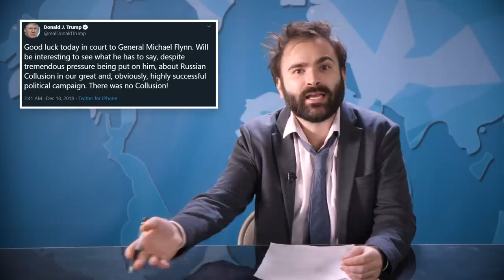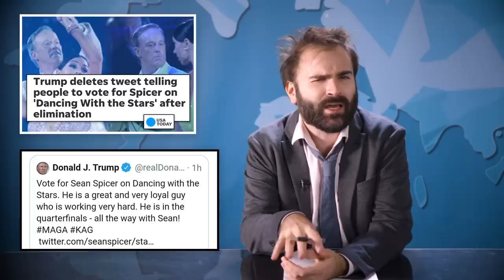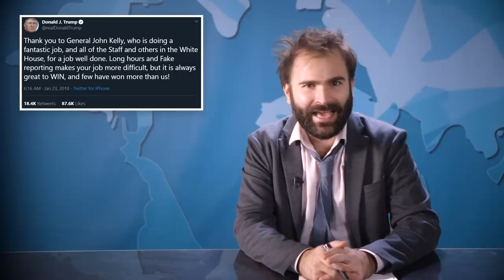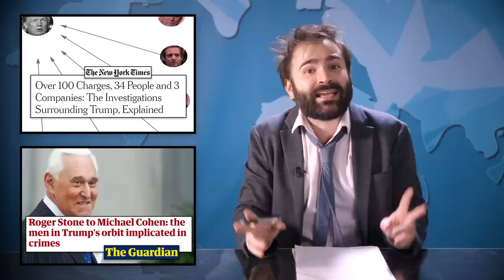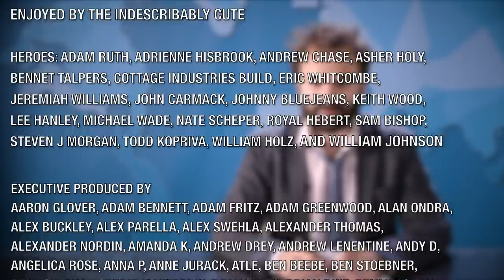The Curse Of Personally Knowing Donald Trump - SOME MORE NEWS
In today's episode of SomeMoreNews, we discuss Donald Trump, a president, and his many crime friends that end up fired or in jail.

Produced by Katy Stoll (@KatyStoll). Written by David C. Bell (@moviehooligan)